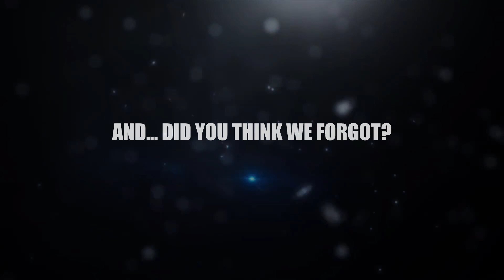TOP 25 MOST ICONIC GUITAR THEMES OF 20TH CENTURY | CHRONOLOGY | Flavio Mateus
Hello people!

In this video I bring together 25 of the most iconic guitar themes of the 20th century that I particularly consider essential that every guitarist should know about - and, if possible, play them!

The video follows a chronology and starts around 1968, with Jimi Hendrix. Traveling through time it is possible to see the transformations in the language of the guitar, new tones and, inevitably the return to the origins, at any time, always reverencing the sound of the Guitar.

Certainly, Western Music of the 20th Century would not reach such great horizons, stadiums and stratospheric volumes without the magical sound of Guitar!

This video is my personal tribute to all these guitarists who directly influenced me and transformed, for the better, my way of listening and playing music.

Olá pessoal!

Neste vídeo eu reúno 25 dos mais icônicos solos do século XX que eu particularmente considero essenciais que todo guitarrista deve conhecer - e, se possível, tocá-los!

O vídeo obedece a uma cronologia e começa lá pelos idos de 1968, com Jimi Hendrix. Viajando pelo tempo é possível ver as transformações na linguagem da guitarra, novos timbres e, inevitavelmente o retorno às origens, em qualquer tempo, sempre reverenciando o som da Guitarra.

Certamente, a Música Ocidental do Século XX não atingiria tão grandes horizontes, estádios e volumes estratosféricos sem o som mágico da Guitarra!

Este video é minha homenagem pessoal ao todos estes guitarristas que diretamente me influenciaram e transformaram, pra melhor, minha forma de ouvir e tocar música.

Set List:

All Along the Watchtower  | Jimi Hendrix (1968)
My Sweet Lord | George Harrison (1970)
Free Bird | Lynyrd Skynyrd (1973)
Jessica | Allman Brothers (1973)
Cause We've Ended As Lovers | Jeff Beck (1975)
Hotel California | Eagles (1976)
Wonderful Tonight | Eric Clapton (1977)
Black Star | Yngwie Malmsteen (1984)
Final Countdown | Europe (1986)
Top Gun Anthem | Steve Stevens (1986)
Always With You, Always With Me | Joe Satriani  (1987)
Sweet Child O' Mine | Guns N' Roses (1988)
Tumeni Notes | Steve Morse (1989)
Thunderstruck | AC/DC (1990)
Still Got The Blues | Gary Moore (1990)
For the Love of God | Steve Vai (1990)
Another Day | Dream Theater (1992)
The Unforgiven | Metallica (1992)
Fear Of The Dark | Iron Maiden (1993)
 Can´t Stop Loving You | Van Halen (1995)
Power | Helloween (1996)
Sometimes I Feel Like Screaming | Deep Purple (1996)
Electric Gypsy  | Andy Timmons (1996)
 Manhattan | Eric Johnson (1996)
Smooth | Santana (1999)

Entre pra AREA 52!